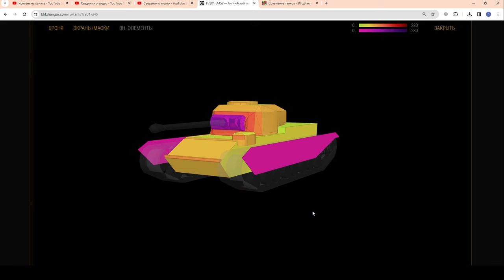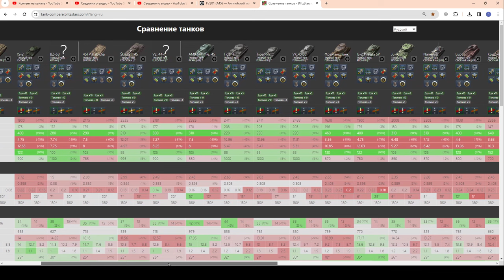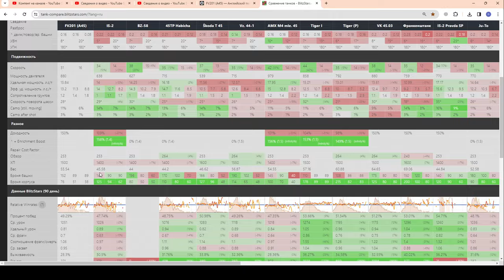FV201 (A45) - ДОРОГО, но ФАНОВО :))) Набор с ИСУ-130 за 7500 в wot Blitz 2024 | WOT-GSN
ПОДДЕРЖИ АВТОРА:
3. Отправить подарок (Евро сервер) в игре на Ник - "__GSN__"